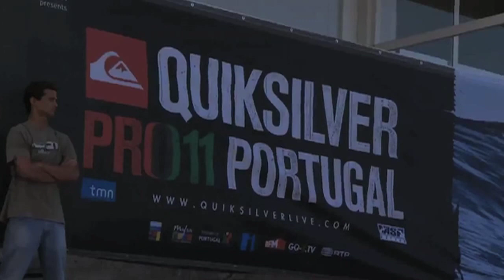QUIKSILVER PRO PORTUGAL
Highlights of Quiksilver pro RIBEIRA D'ILHAS, RICEIRA portugal 2011
ARTIST:Crock
ALBUM:Dark Fears
TITLE: Free Smiles